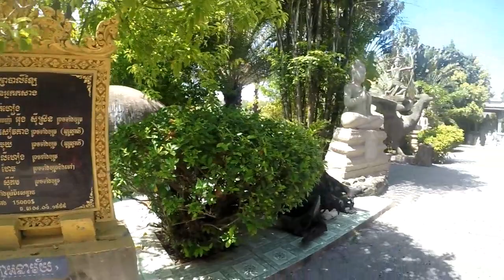Moving to/ teaching English in cambodia 101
Hey guys! I used my video from when sreynich and I went to phnom reap and  wat prasat in kandal province, and I tell you guys the basics about moving to Phnom Penh, Cambodia. The video cut short on this one... I really need better hardware.. :/

Facebook.com/Halfwayroundtheworldnow